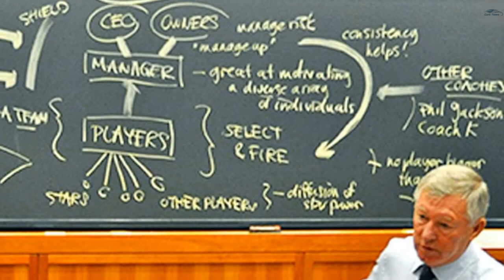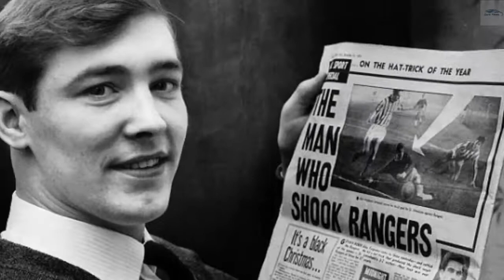Alex Ferguson LifeStye 2018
Alex Ferguson Net Worth, Lifestyle, Family, Biography, House and Cars